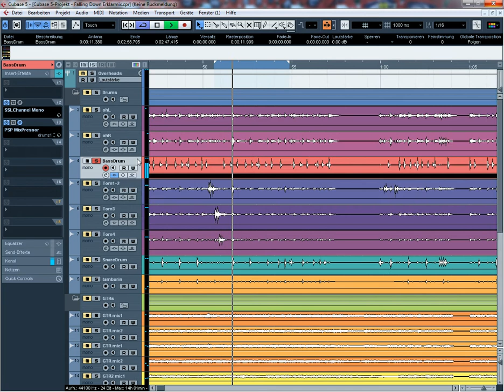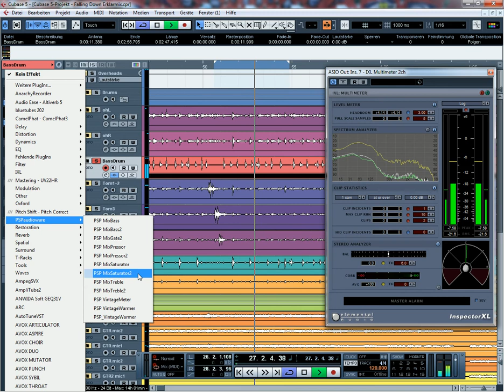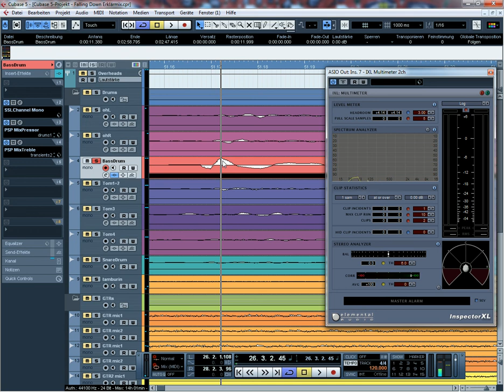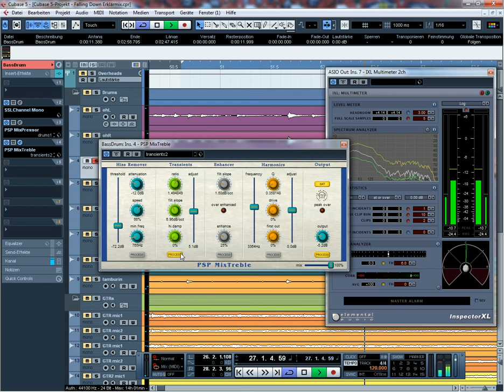Homerecording Rock-Mix in Cubase - Part 2.2 - Drums BassDrum Snare [1von3]